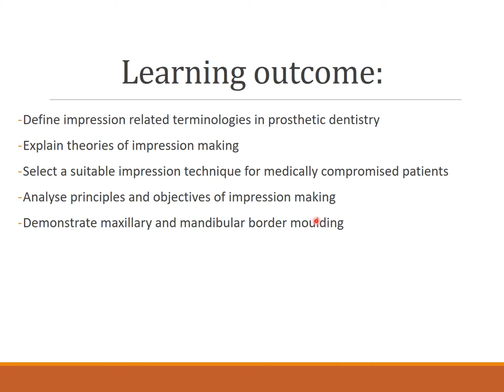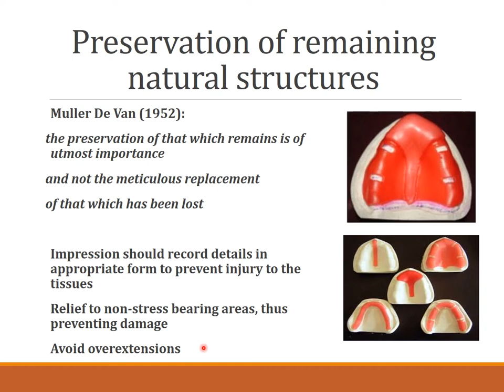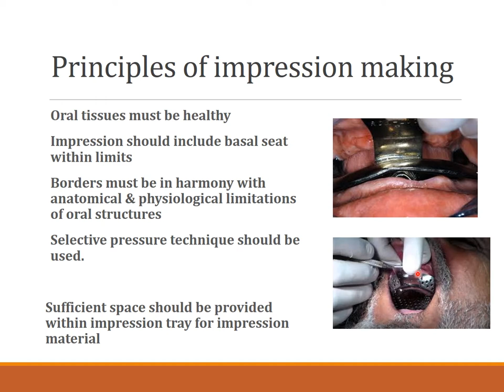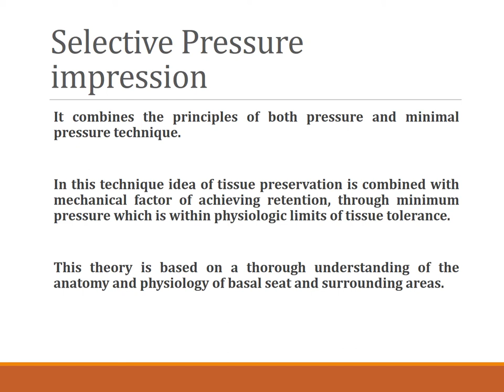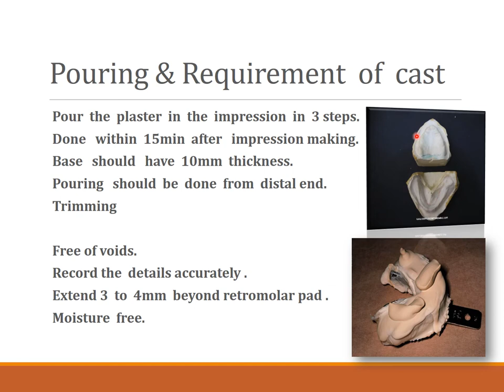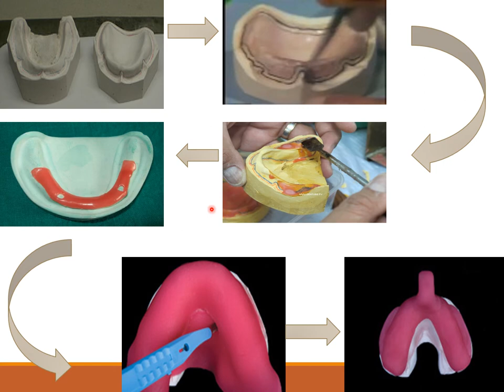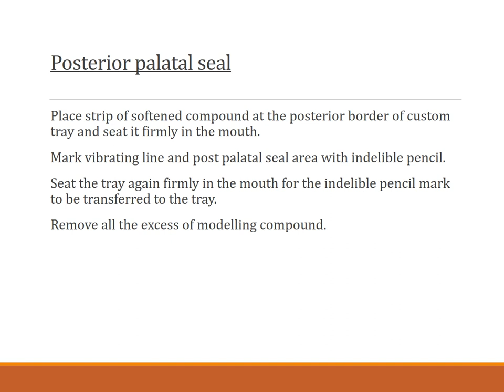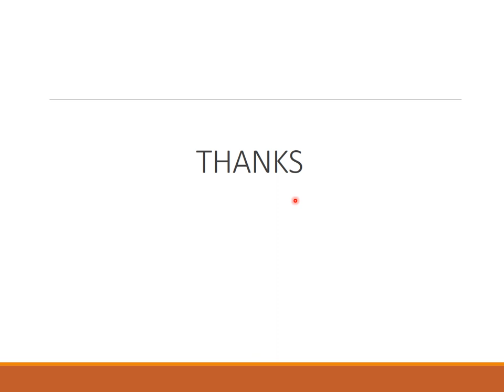IMPRESSIONS FOR COMPLETELY EDENTULOUS PATIENTS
Cl of 2024 : (PROSTHETIC DENTISTRY LECTURE) for 26/5/2022